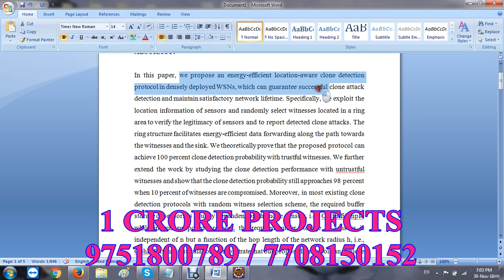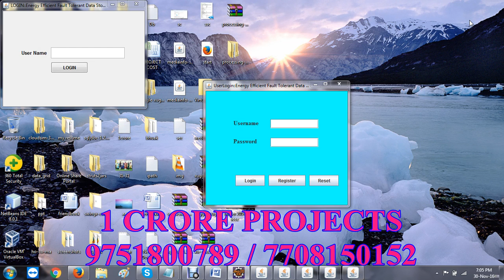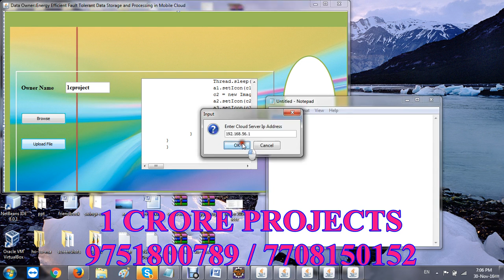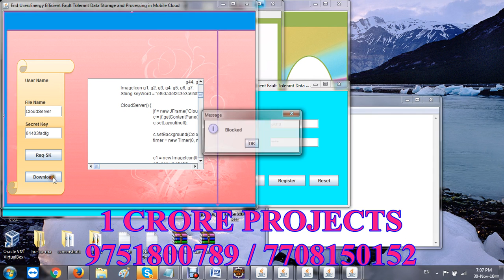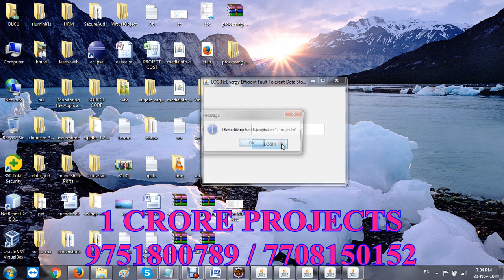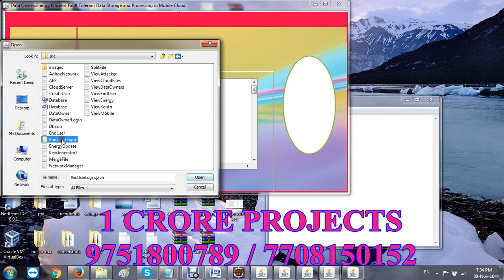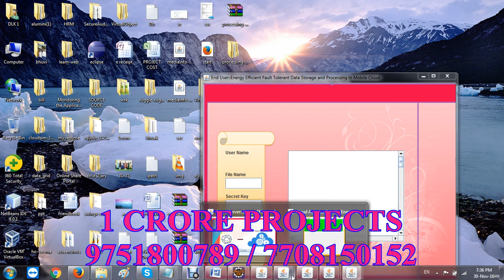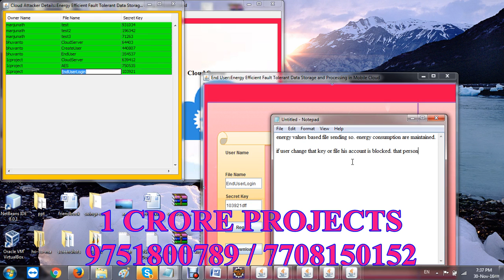Energy and Memory Efficient Clone Detection in Wireless Sensor Networks -1Crore Projects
1Crore Projects offer ENOUGH OF CLASSROOM KNOWLEDGE

CERTIFICATION FROM 1CRORE PROJECTS:
► Institution Scope

MISSION:
1. To offer top quality support that merge creativeness with value costs, while developing an effective relationship with our customers.
2. To regularly endeavor to fulfill or surpass our client needs and objectives of price, support, and selection.
3. To this end, we will execute regular opinions of the market to improve the customer business.

VISION:
1. We have a perspective to become a most significant and a powerful company to play a crucial part in business development.
2. We are dedicated to fulfill and go beyond our customer objectives by providing top quality solutions always.
3. To be the most passionately known organization in all our business sector while attempting to offer our customers with the best possible support.